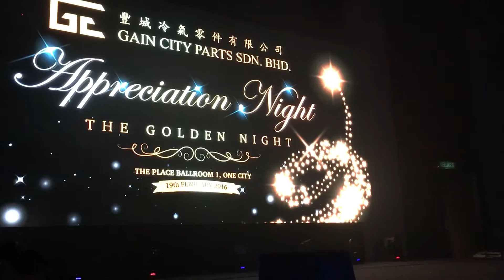Harmonica player Kif Valentine - cotton eye joe